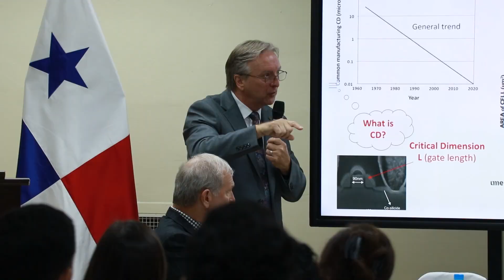Sesión informativa con Arizona State University (ASU)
En la Universidad Tecnológica de Panamá (UTP) se realizó la Sesión informativa "Convocatoria de Becas de Licenciaturas en Áreas de Ingeniería y Ciencias Básicas para la Formación de Capacidades en Semiconductores", a cargo del director Interino del Centro de Tecnologías Avanzadas en Semiconductores (C-TASC) y representantes de Arizona State University (ASU).

Durante la presentación Arzuhan Kavak, coordinadora de reclutamiento, dio a conocer las generales de Arizona State University, requisitos de admisión de las carreras y oportunidades que ofrece esta universidad.